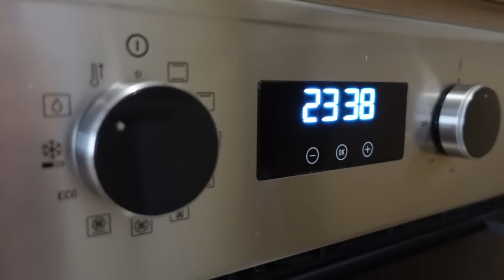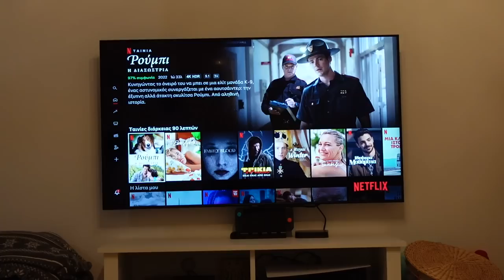Η ΒΡΑΔΙΝΗ ΜΑΣ ΡΟΥΤΙΝΑ | YOU.ME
￼ Στο σημερινό βιντεάκι θα έχουμε την Βραδυνή μας ρουτίνα, εννοείται μαζί με την βασιλική. Ξεκινάμε την Βραδυνή μας ρουτίνα από νωρίς το απόγευμα όπου κάνουμε την βολτούλα μας, παίζουμε με την βασιλική τρώμε μαζί όλοι βραδινό! ￼